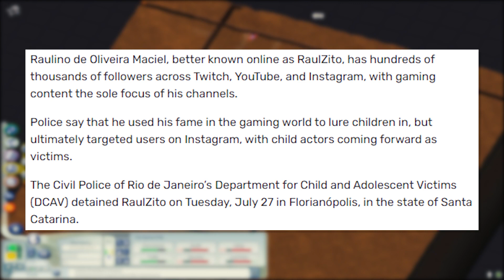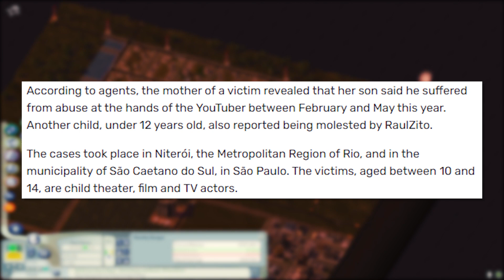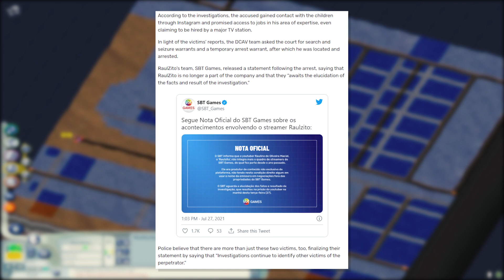This Fortnite Streamer Did The Unimaginable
RaulZito needs to go to jail.

SOCIAL MEDIA/SUPPORT ME:
CREDITS:
► Thumbnail/Outro/Artwork done by Gromski: